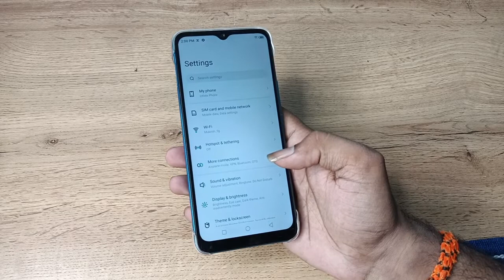how to set download wallpaper in infinix smart 6 Plus, download wallpaper set kaise karen